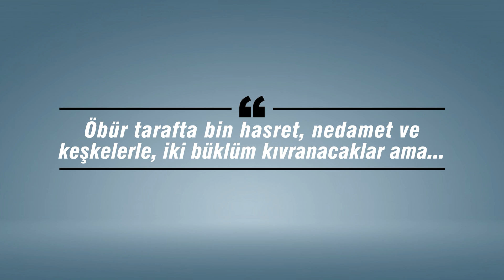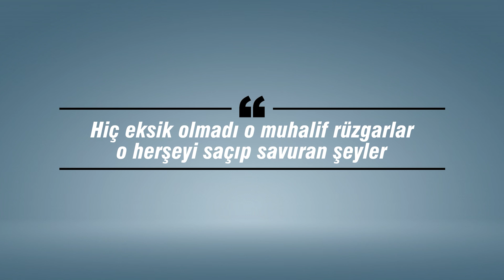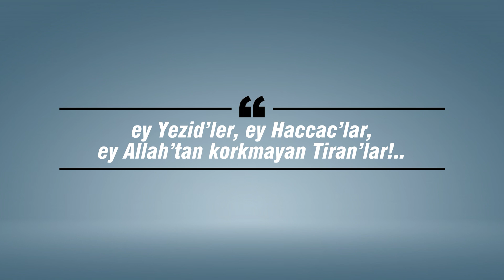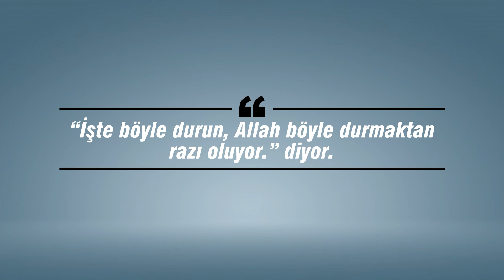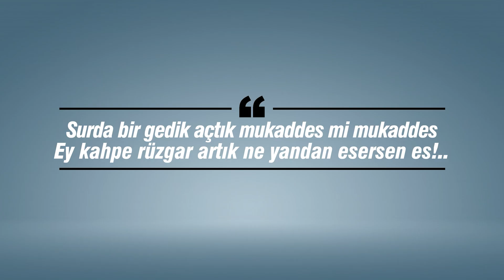''BEN YALNIZCA ALLAH'A GÜVENDİM'' - FETHULLAH GÜLEN HOCAEFENDİ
-Sıkıntılar ve gadredenler dökülür yollarda kalırlar; Hakk’a müteveccih yaşayanlar ise, gidip O’na ulaşırlar!..

-Yüzler O’na müteveccih bulununca, hiç utanmayacakları ve mahcup olmayacakları şekilde yaşamış; hızlana düşmeyecekleri ve “Eyvah, keşke!..” demeyecekleri bir hayat sürmüş olurlar.

-*Hazreti Adem’den (aleyhisselam) günümüze kadar hiç eksik olmadı o muhalif rüzgarlar, o her şeyi saçıp savuran fırtınalar. Fakat Allah’a itimadı kavî olan kimseler çınarların bile devrildiği dönemlerde hep dimdik durdular.

- “Ey halkım! Eğer mevcut konumumla aranızda bulunmam ve Allah’ın âyetlerini okuyup onlarla öğüt vermem size ağır geliyorsa, şunu bilin ki ben, yalnızca Allah’a güvenip dayandım. Siz de bir araya gelip, bana karşı nasıl bir yol izleyeceğiniz konusunda anlaşın ve Allah’a ortak tanıdıklarınızı da yardımınıza çağırın. Böyle yapın ki, sonra keşke şöyle yapsaydık, böyle yapsaydık demeyesiniz! Sonra da, bana hiç mühlet vermeden, hakkımdaki hükmünüzü hemen uygulayın!” (Yunus, 10/71)

*(Hazreti Nuh aleyhisselam gibi derim.) Ben, yalnızca Allah’a güvendim, dayandım. Bir araya gelip, bana karşı nasıl bir yol izleyeceğiniz konusunda anlaşın ve ortaklarınızı da yardımınıza çağırın. Bütün hilelerinizi, komplolarınızı toplayıp üzerime gelin. İçinizde bir ukde kalmasın; ‘Şunu da yapsaydık!’ demeyecek şekilde, neyiniz varsa, bütün imkanlarınızla gelin ey Robespierre’ler, ey Yezid’ler, ey Haccac’lar, ey Allah’tan korkmayan Tiran’lar!..

*Seyyidinâ Hazreti İbrahim ve ona inananlar Allah’a tevekküllerini şöyle dile getirmişlerdir:

“Ey Yüce Rabbimiz, biz yalnız Sana güvenip Sana dayandık. Bütün ruh u cânımızla Sana yöneldik ve sonunda Senin huzuruna varacağız. Ey Ulu Rabbimiz, bizi kâfirlerin imtihanına (baskı, zulüm ve işkencelerine) mâruz bırakma, affet bizi; şüphesiz Sen Azîz ve Hakîm’sin.” (Mümtehine, 60/4-5)

*Hazreti İbrâhim, “Rabbim Sana tevekkül oldum, Sana yöneldim, inâbe ettim; sonuçta varış da zaten Sanadır.” diyor. Kendisine karşı komplo ve tuzak fasit dairelerinin birbirini takip ettiği dönemde bütün Nemrut’lara, Robespierre’lere, Yezid’lere karşı meydan okurcasına dimdik duruş örneği sergiliyor. Adeta sonraki nesillere “İşte böyle durun, Allah böyle durmaktan razı oluyor.” diyor.

*O tertemiz soluklardan bir başkası (Hazreti Şuayb aleyhisselam) aynı duruşu şu ifadelerle seslendiriyor:

“Siz ne yaparsanız yapın, ne derseniz deyin, biz, Allah’a güvenip dayandık. Ey Rabbimiz! Bizimle şu halkımız arasında hükmünü ver ve hakkı ortaya koy; hiç şüphesiz Sen, gerçeği en doğru ve en hayırlı biçimde ortaya koyansın.” (A’râf, 7/89)

*Allah’ın (celle celâluhu), Firavun’un ordularından kaçan Hazreti Musa’ya yardımı da ıztırar diliyle yapılan duaya icâbet gibidir. Öyle bir anda Hazreti Musa, إِنَّ مَعِيَ رَبِّي سَيَهْدِينِ “Rabbim benimledir ve O muhakkak ki bana kurtuluş yolunu gösterecektir.” (Şuarâ, 26/62) diyerek Allah’a yönelmiş ve bunun üzerine Cenâb-ı Hak da “Biz Mûsâ’ya, ‘Asânı denize vur!’ diye vahyettik.” buyurmuştur. Hazreti Musa, asâsını yere vurunca deniz koca dağlar gibi dalgalar halinde yarılıp açılmış, o ve beraberindekiler denizin ortasından geçip gitmiş ve fevkalade bir ihsanla sahil-i selamete ermişlerdir.

*Tasalanma! Allah bizimle beraberdir.” (Tevbe, 9/40) diyor ve ekliyordu: “İki kişi hakkındaki zannın nedir ki, onların üçüncüsü Allah’tır.” Siz artırarak söyleyebilirsiniz: Üç iseniz, dördüncüsü -unutmayın- sizi gözeten Allah’tır, dört iseniz, beşincisi Allah’tır… İnsanlığın İftihar Tablosu, orada kendi yakîn, tevekkül, teslim ve tefvizini ifade etmenin yanı başında, aynı zamanda rehberliği açısından bize düşünmemiz, dememiz, etmemiz gerekli olan hususlar mevzuunda da bir ders veriyor: Musibetler karşısında ye’se ve gevşekliğe düşmeyin; “Tasalanmayın! Allah bizimle beraberdir.”

*Sarsılmamalı, paniğe kapılmamalı, yürüme ahengimizde duraklamaya girmemeli. Belki vites değiştirmeler olabilir; çünkü yollar hep aynı, dümdüz, şehrah değildir. Bazen rampalar olur, bazen virajlar olur. Onun için, yolun keyfiyetini nazar-ı itibara alarak vitesi bazen üçe takarsınız, bazen dörde takarsınız, bazen de beşe, altıya, yediye takarsınız; bazen ona takacağınız yerler de olur.